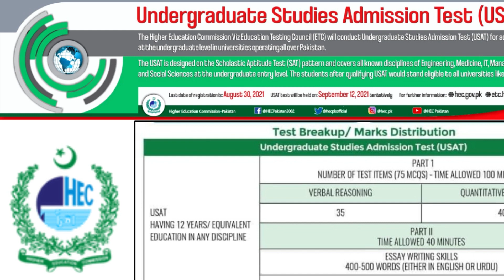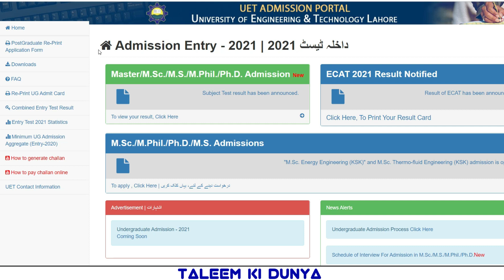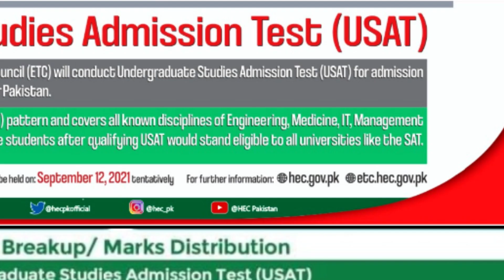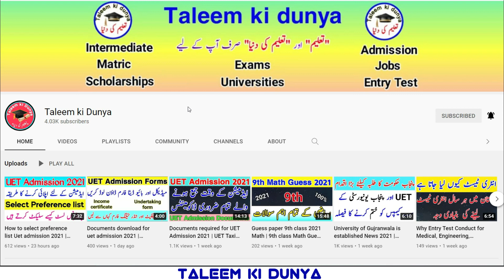Usat accepting universities 2021 | HEC entry test USAT 2021 Which university accept | taleemkidunya